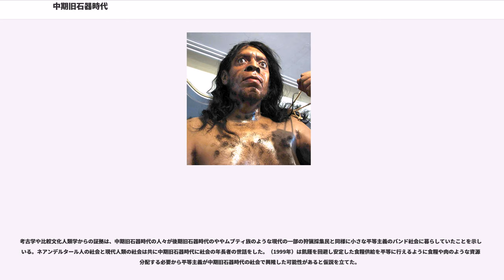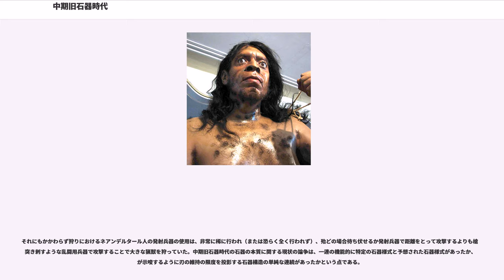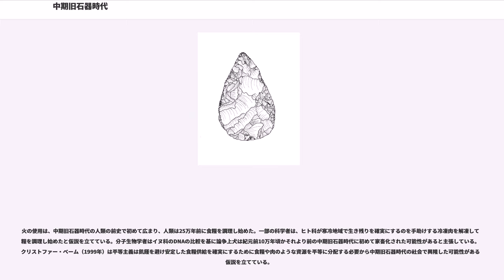中期旧石器時代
中期旧石器時代（Middle PaleolithicまたはMiddle Palaeolithic）はヨーロッパやアフリカ、アジアで理解されているように旧石器時代の2番目の区分である。という用語は、アフリカ考古学で中期旧石器時代に相当する語彙か同義語である。中期旧石器時代は広く30万年前から3万年前まで期間が当てられている。期間については地域ごとに相当な違いがある。中期旧石器時代は5万年前から4万年前に初めて始まる後期旧石器時代が続く。ペティットとホワイトは、イギリスの中期旧石器時代前半を32万5000年前から18万年前の期間とし（最近の海洋酸素同位体ステージ9から最近の海洋酸素同位体ステージ7にかけて）、中期旧石器時代後半は6万年前から3万5000年前としている。

アフリカ単一起源説の理論によると、は約10万年前か7万年前に中期石器時代・中期旧石器時代にアフリカからの移住を開始し、ネアンデルタール人やホモ・エレクトスのような先住ヒト属と置き換わり始めた。しかしイスラエルから出土する最近の化石発見は、嘗ての証拠が示唆するよりも約8万5000年早く我がホモ・サピエンスが18万5000年前にアフリカの外で暮らしていたことを示している。

現代的行動の最初期の証拠は、中期旧石器時代に初めて現れるが、現代的行動の明白な証拠は、次の後期旧石器時代に一般的になるに過ぎない。

クロアチアのクラピナ（13万年前）や（10万年前）のような場所での中期旧石器時代の葬祭は、中期旧石器時代の文化が死後の生活のような観念に基づく信仰を含む発展する宗教的思想を保持していたかも知れないと信じるのような一部の人類学者や考古学者を生み出しているが、他の学者は、死体は非宗教的な理由で埋葬されたと示唆している。

のホモ・ハイデルベルゲンシス墓地からの最近の考古学的発見によると、意図的な埋葬の実行は、前期旧石器時代後半の早い時期に始まったかも知れないが、この理論は科学者の間では相当疑問視されている。フランスのやムーラ岩陰遺跡のような様々な墓地のネアンデルタール人の骨の切り傷は、現代の一部の人類文化のようにネアンデルタール人が仮定上の宗教的理由によりを行ったかも知れないことを示している。

またテューリンゲン州ののや象の骨に見出される模様のような芸術表現の初期の例が中期旧石器時代の始まりに先立つホモ・エレクトスのような石器使用者により作られた可能性があるが、旧石器時代の最初期の芸術表現の明白な証拠は、ブレスレットやビーズ、アートロック、ボディーペイントとしてそして恐らく儀式に用いた黄土色の形態でのような中期旧石器時代・からのものである。大きな魚を釣ったり特別な石器で大きな漁獣を狩猟するような活動は、増大した集団内の協同や更に緻密な社会組織を暗示している。

宗教や芸術のような他の高度な文化的特徴を発展させるのに加えて、人類も12万年前という早い時期の中期旧石器時代の（しばしば儀式のような宗教的な目的で用いられた黄土色のような）稀な商品や生ものを商う間で長距離の貿易に参加し始めた。バンド間の貿易が関連する欠乏期に（例：飢饉または旱魃）生もののような資源や商品を交換できるようになることで生き残りを保証する助けになる為に集団間の貿易は中期旧石器時代に現れた可能性がある。

考古学や比較文化人類学からの証拠は、中期旧石器時代の人々が後期旧石器時代のややムブティ族のような現代の一部の狩猟採集民と同様に小さな平等主義のバンド社会に暮らしていたことを示している。ネアンデルタール人の社会と現代人類の社会は共に中期旧石器時代に社会の年長者の世話をした。（1999年）は飢饉を回避し安定した食糧供給を平等に行えるように食糧や肉のような資源を分配する必要から平等主義が中期旧石器時代の社会で興隆した可能性があると仮説を立てた。

例によって旧石器時代を通じて女は植物や薪を集め男は狩りをしたり死んだ動物を一掃したというのが考えられてきた。しかしアリゾナ大学の人類学者で考古学者のが行った最近の考古学調査は、この性別による労働が（恐らく）中期旧石器時代には（西暦紀元前4万年か5万年の現代人類やネアンデルタール人）後期旧石器時代に先立って存在せず割と最近では人類の先史学で進化したことを示唆している。性別による労働は、もっと効率的に食料などの資源を獲得できるように人類を進化させた可能性があり、従ってヨーロッパのネアンデルタール人と競う後期旧石器時代のホモ・サピエンスを出現させた可能性がある。

狩猟採集が中期旧...